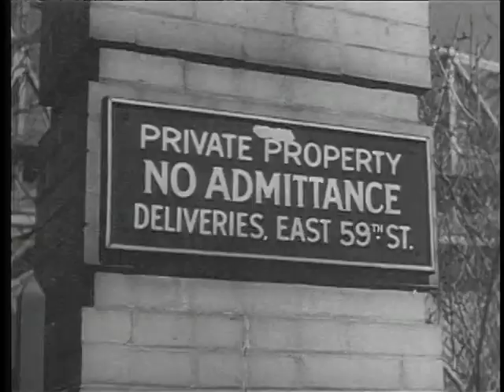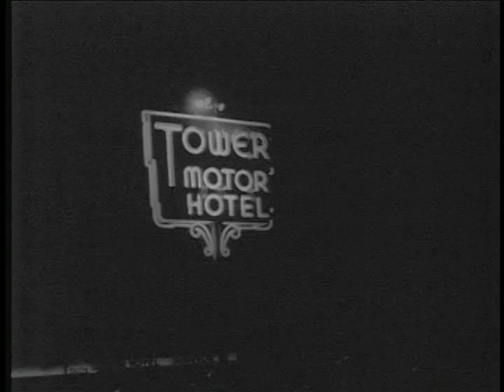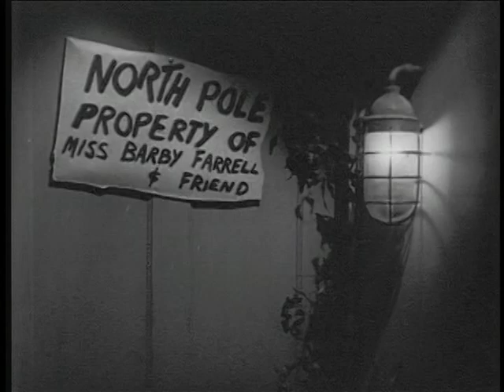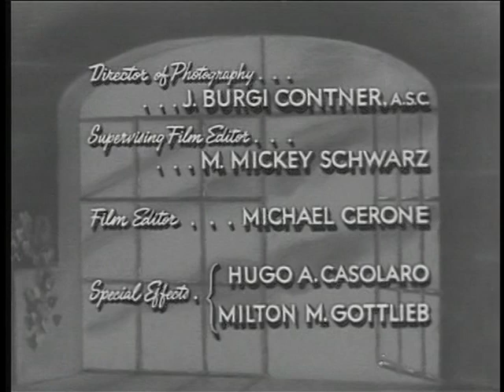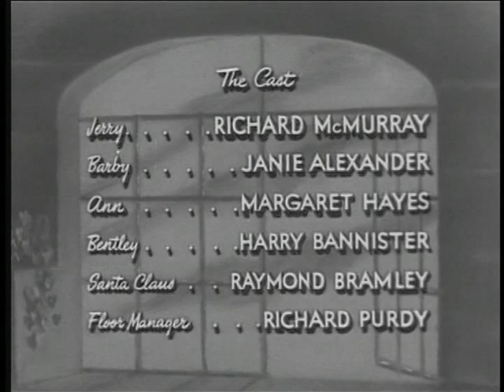The Doctor (December 28, 1952)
This obscure medical anthology series originally ran on NBC from 1952-53, for a total of 43 episodes. Stories focused more on emotional and mental health, and were presented by 'The Doctor' (played by Warner Anderson, who acted in a few episodes).

When reruns of the series went into syndication, the introductions and commentaries by Warner Anderson's Doctor were dropped in favor of a stranger, seen only from the back, who observed the events of each story. This repackaged version of the series was called "The Visitor".

This episode from "The Visitor" run of the series was titled "A Tale of Two Christmases", and followed the life of a dysfunctional family from Christmas of 1951 to Christmas of 1952. Richard McMurray and Margaret Hayes star.